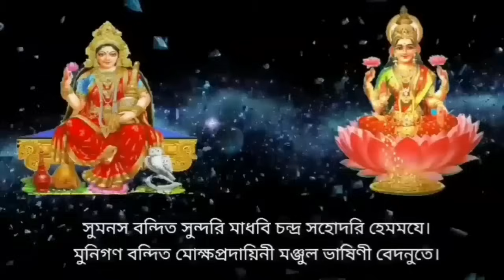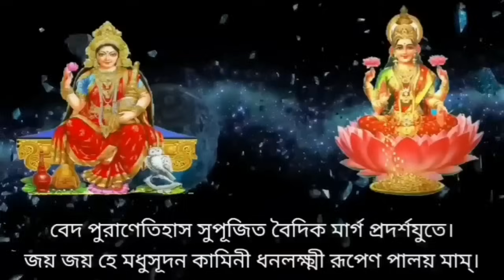মা লক্ষ্মীর এই আট রূপের মন্ত্র আট ধরনের শুভ ফল এনে দেবেই | maa lakshmi mantra